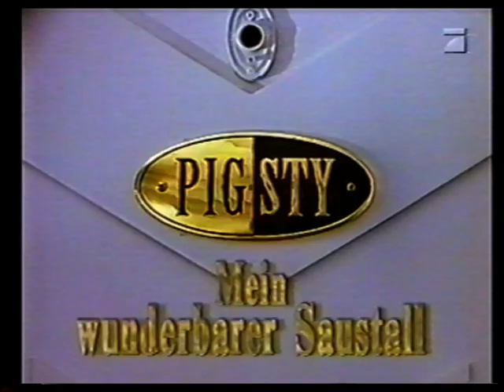Pig Sty (Mein wunderbarer Saustall) Titelmelodie / Intro (deutsch / german)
Das Intro zur lustigen, aber kurzlebigen Serie in der deutschen Version (die Titeleinblendung am Ende ist deutsch).
VHS-Aufnahme, ca. 1997.